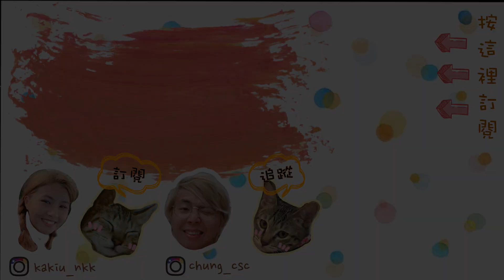【移居日本】由香港搬屋去日本📦 | 連床褥電視都寄埋係咪好貴🤮💰? | 手續流程詳細分享 | Kiu & Chung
這部影片是分享由香港搬屋去日本的流程, 手續, 費用, 心得等等
如果大家對於搬運方面仍然有問題, 歡迎在下面留下留言, 一起討論😉
►關於我們
KaKiu (喬) Instagram: kakiu_nkk
Chung (聰) Instagram: chung_csc